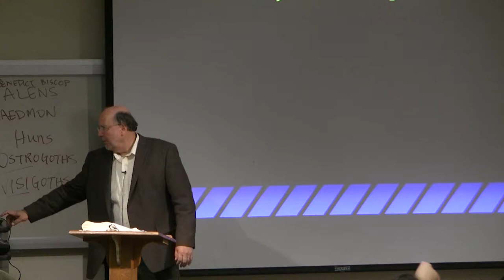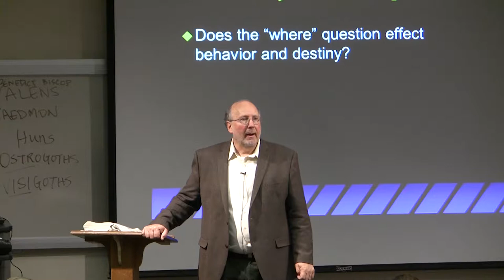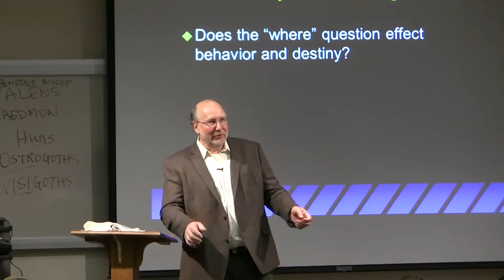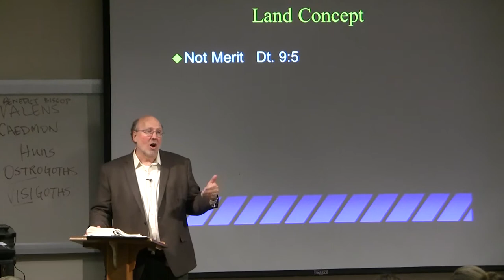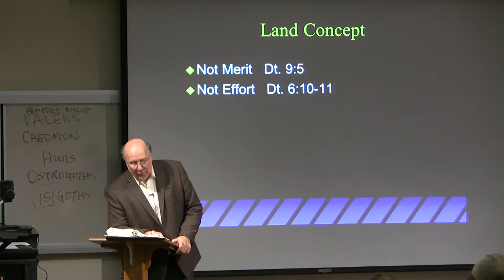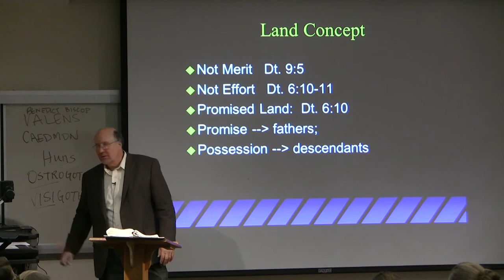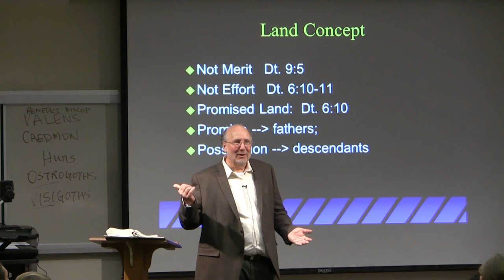Dr. Ted Hildebrandt, Old Testament Literature, Lecture 16F, Land as promised and gift